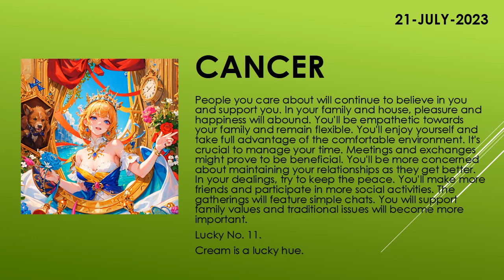Are you lucky today? | Today's Horoscope | 21th July 2023 | Daily Cancer Horoscope